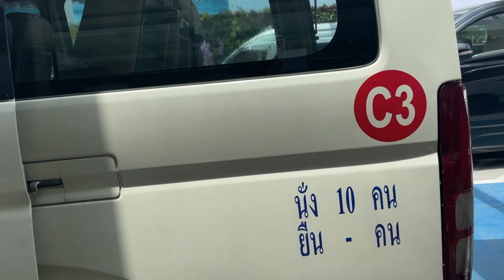Bangla street patong phuket Thailand 🇹🇭thailand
Hi

Hotel- Mirage Express Patong Phuket

bangla street food
bangla street
bangla street
bangla street phuket night
patong beach
patong beach
patong bangla street
phuket nightlife
thailand pattaya
bangkok night market
passenger amit07
phuket night life
pataong market
phuket bangla road
bangla street life
phuket bangla road
Thailand street market
bangla road phuket
phuket walking street
bangla walkingstreet
patong walking street
Thailand walking street
thailand night market